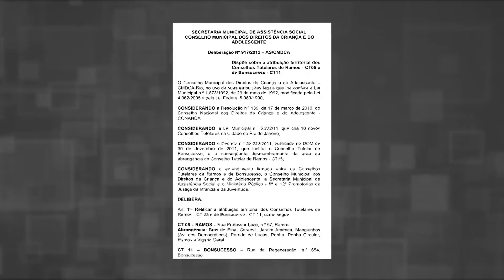MPRJ obtém da Justiça decisão para reestruturação dos Conselhos Tutelares no Rio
O MPRJ obteve da Justiça decisão favorável para melhorar as condições dos Conselhos Tutelares do Município do Rio, como explica a promotora de Justiça Rosane Cipriano, da 1ª Promotoria de Justiça de Tutela Coletiva da Infância e da Juventude da Capital do MPRJ.